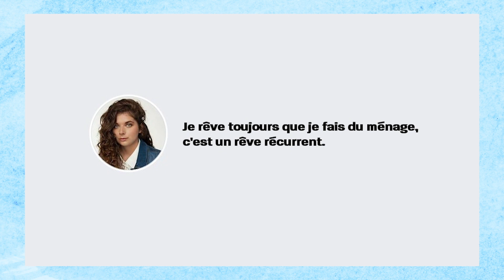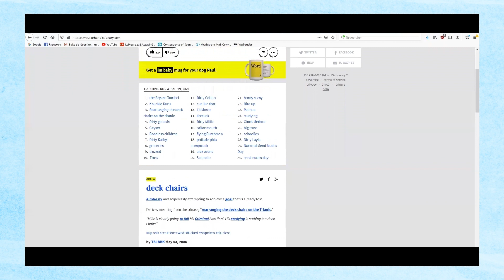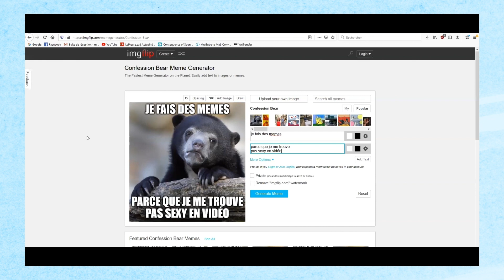Les Coronartistes: le meme avec Michelle Desrochers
Bienvenue dans le projet Coronartistes!

Tu veux te mettre à l’œuvre?
Tu as des choses à dire à propos du confinement, de la pandémie, des journées passées avec ta famille, de ta sœur ou ton frère qui entre dans ta bulle ou même d’Horacio?

Visionne les capsules qui t’intéressent, dont celle-ci de Michelle Desrochers qui te parle de meme, et passe en mode création!
Tu choisis le mode d’expression que tu veux et tu peux même l’inventer! Il n’est pas nécessaire de choisir uniquement parmi les huit disciplines présentées. Notre seule exigence : que tu demeures respectueux! Les propos racistes, discriminatoires ou diffamatoires ne sont pas acceptés. Et attention pour ne pas utiliser de musique ou de visuel qui appartient à un autre artiste et qui n’est pas libre de droits.

Plusieurs créations reçues seront publiées dans cette section et certaines seront publiées dans l’édition imprimée du weekend de ton quotidien régional.

Un tirage au sort sera fait le 11 mai parmi toutes les créations reçues et fera 2 gagnants. Tu pourrais donc avoir la chance discuter pendant une demi-heure en vidéoconférence avec l’artiste de ton choix parmi nos neuf mentors!

Tu as du temps, du talent et surtout, tu as quelque chose à dire à propos de ce que nous vivons présentement. On a hâte de t’entendre!